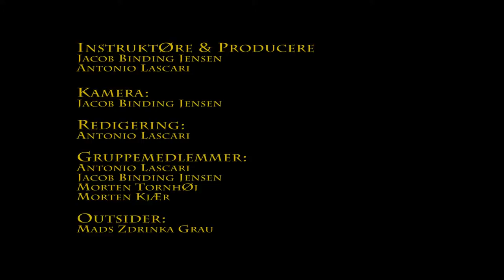First Day At School - comedy short film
We are Tony & Jacob Productions, and we present to you "First Day At School" which is about a student visiting the technical high school for his first time... Which doesn't seem to go well.

Anyway, this is a very short comedy film, there started off as a school project, where our goal was to give some examples for how high school could be a little more exciting than it is now.

Thanks to:
Morten Tornhøj
Morten Kjær
Mads Zdrinka Grau

THX company

Antonio & Jacob